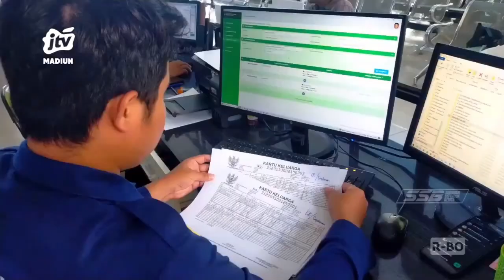MAGETAN - Enam Ribu Lebih Pemilih Pemula Di Magetan Belum Ber E-KTP